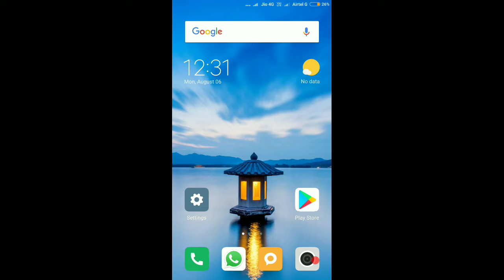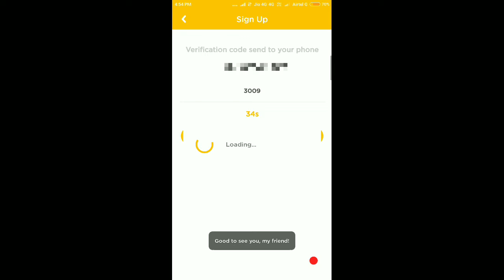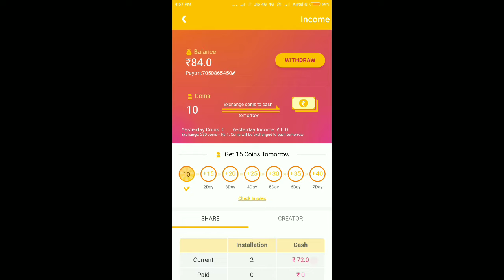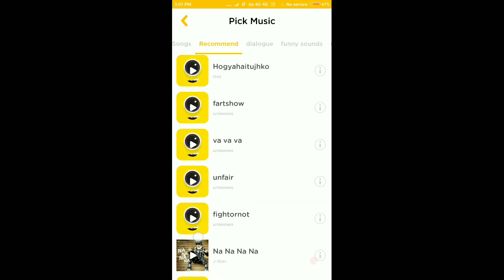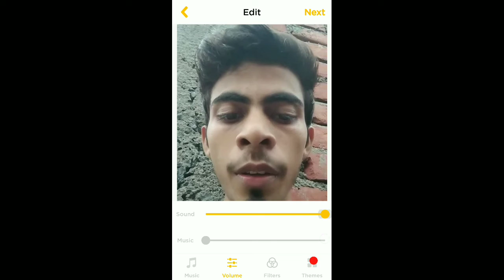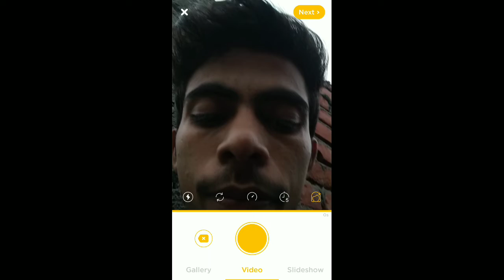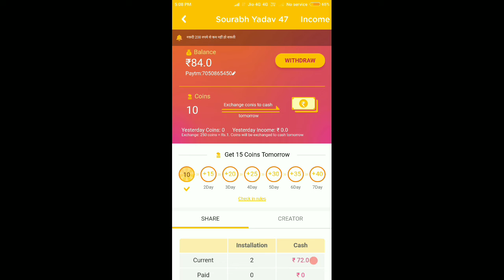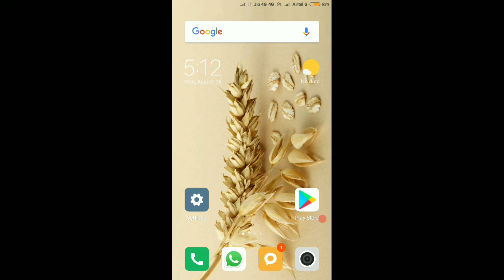Show your art & earn Paytm Cash | 4Fun App | Best Paytm cash earning App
4Fun App India

Hello friends, In this video i said about an Application. In which you can Show Your Art & Earn Paytm Cash by using 4Fun App. This App is one of the Best Paytm Cash Earning App.
In this Application You can also Earn money by Daily check-in & Invite & Earn system.